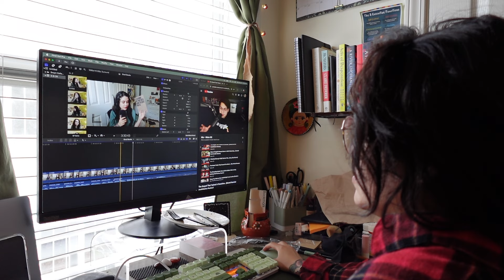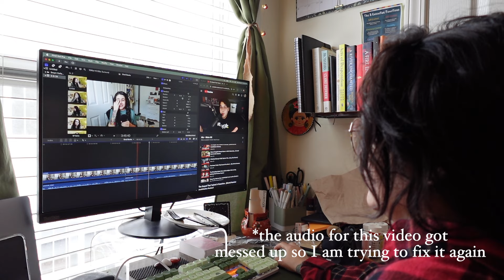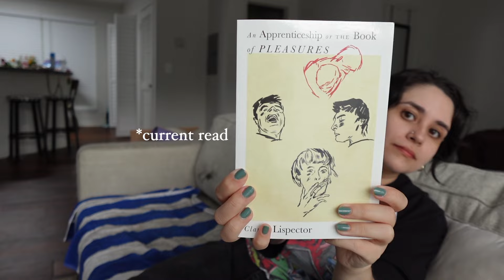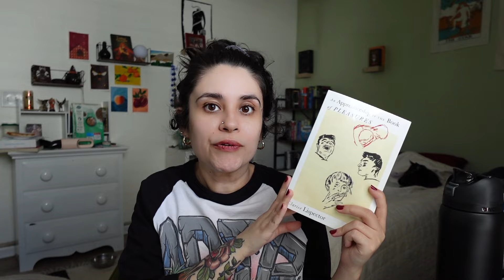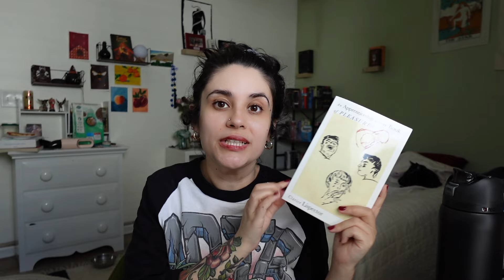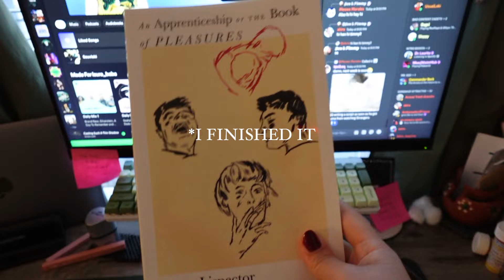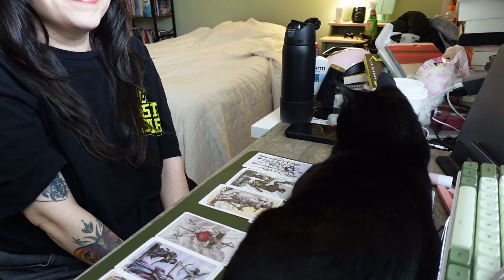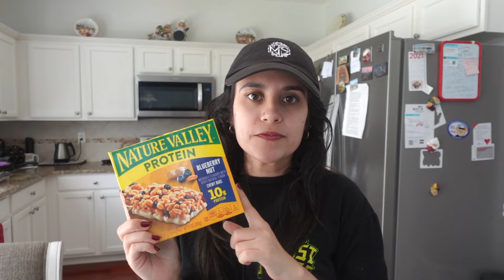📚Reading to Cure Burnout🔥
Here is a longish vlog because I didn't post the week I was sick. Enjoy!
Con Amor,
Laura

Read this Vlog:
Acts of Desperation - Megan Nolan
An Apprenticeship of The Book of Pleasures - Clarice Lispector
Mathilda - Mary Shelly